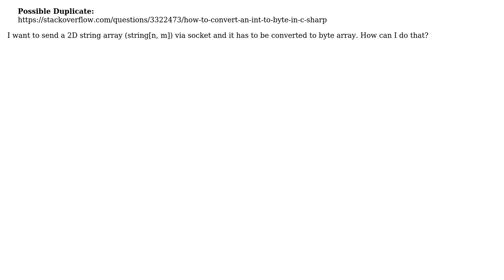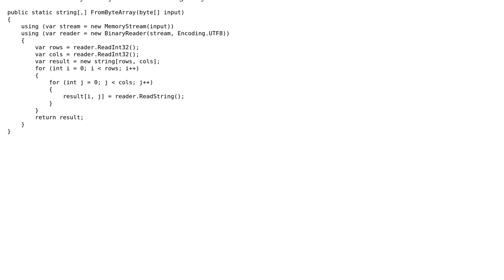Convert string[,] to byte for send by socket in c#.net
With thanks & praise to God, and with thanks to the many people who have made this project possible! | Content (except music & images) licensed under CC BY-SA | Music | Images & others | With thanks to user Notrica user Darin Dimitrov and the Stack Exchange Network Trademarks are property of their respective owners. You are responsible for your own actions.